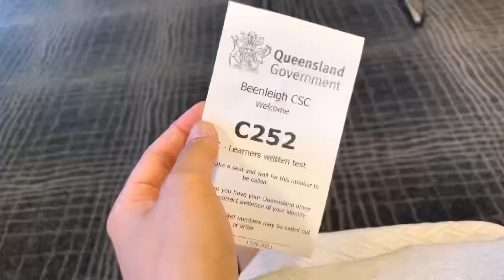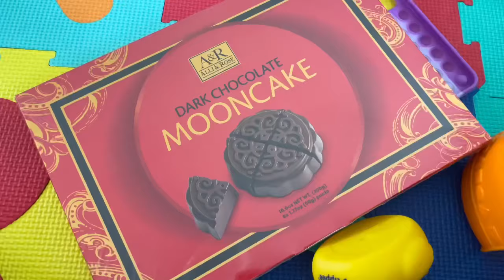Foodtrip and Chill at the Beach! | Vlog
It was a nice weekend at the beach 🌊 the weather was perfect! ☀️😍 seriously cannot wait for summer ✨